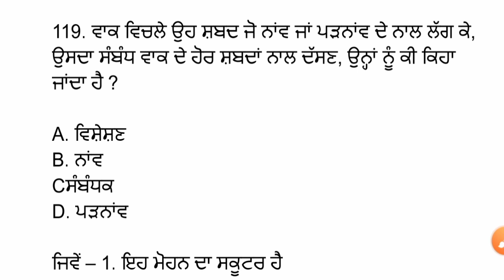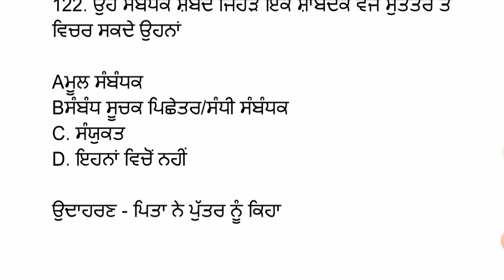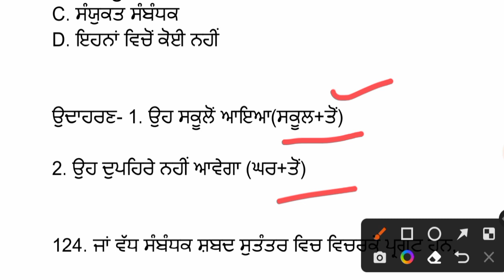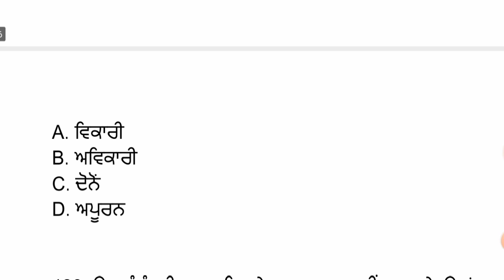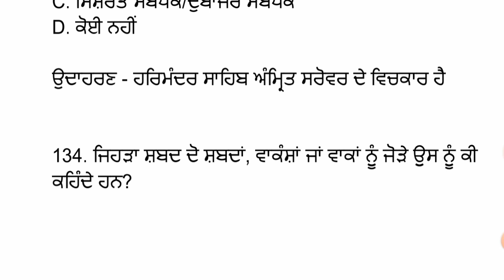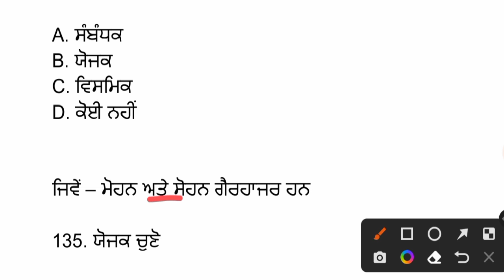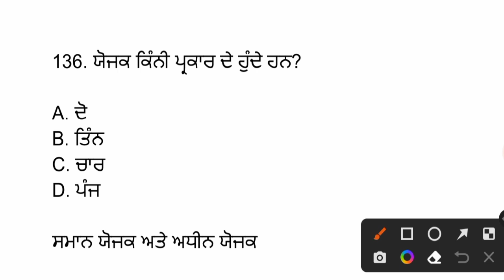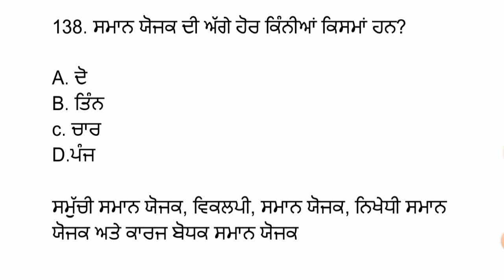COMPLETE PUNJABI GRAMMAR FOR PSSSB FOREST GUARD/VDO/CLERK | Punjabi Grammar MCQ's psssb (part 8)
Complete Punjabi Grammar
All Important 500 MCQs of Punjabi Vyakaran
Punjab Exams
Complete Punjabi Grammar in One Video
All Important 1000 MCQs of Punjabi Vyakaran

ਪੂਰੀ ਪੰਜਾਬੀ ਵਿਆਕਰਣ ਦਾ ਨਿਚੋੜ ਇੱਕ ਹੀ ਵੀਡਿਓ ਵਿਚ
500 ਪ੍ਰਸ਼ਨਾਂ ਦਾ ਸੰਗ੍ਰਹਿ
ਭਾਸ਼ਾ ਅਤੇ ਪੰਜਾਬੀ ਭਾਸ਼ਾ
ਵਿਆਕਰਨ
ਵਰਨ ਬੋਧ : ਗੁਰਮੁਖੀ ਲਿਪੀ ਤੇ ਵਰਨਮਾਲਾ
ਸ਼ਬਦ-ਬੋਧ
ਸ਼ਬਦ-ਜੋੜ (ਸ਼ਬਦ-ਸ਼ੁੱਧੀ)
ਸ਼ਬਦ-ਰਚਨਾ : ਸਮਾਸੀ ਸ਼ਬਦ
ਉਤਪੰਨ ਸ਼ਬਦ : ਅਗੇਤਰ, ਪਿਛੇਤਰ
ਅਰਥ-ਬੋਧ : ਵਿਰੋਧੀ ਸ਼ਬਦ, ਸਮਾਨਾਰਥਕ ਸ਼ਬਦ, ਬਹੁਅਰਥਕ ਸ਼ਬਦ
ਇਸ ਵੀਡਿਓ ਨੂੰ ਆਪਣੇ ਪੰਜਾਬ ਦੇ ਕਿਸੇ ਵੀ ਪੇਪਰ ਤੋਂ ਪਹਿਲਾਂ ਦੇਂਖ ਕੇ ਜਾਓ, ਜਿਸ ਵਿਚ ਪੰਜਾਬੀ ਵਿਆਕਰਣ ਆਉਂਦੀ ਹੈ ਤੁਸੀਂ 90% ਸਕੋਰ ਕਰੋਗੇ

1000 ਪ੍ਰਸ਼ਨਾਂ ਦਾ ਸੰਗ੍ਰਹਿ
Part - 1
ਨਾਂਵ (Noun)
ਕਾਰਕ (Case)
ਪੜਨਾਂਵ (Pronoun)
ਵਿਸ਼ੇਸ਼ਣ (Adjective)
ਕਿਰਿਆ (Verb)
ਕਾਲ (Tense)
ਕਿਰਿਆ ਵਿਸ਼ੇਸ਼ਣ (Adverb)
ਸੰਬੰਧਕ (Preposition)
ਯੋਜਕ (Conjunction)
ਵਿਸਮਿਕ (Interjection)
ਇਸ ਵੀਡਿਓ ਨੂੰ ਆਪਣੇ ਪੰਜਾਬ ਦੇ ਕਿਸੇ ਵੀ ਪੇਪਰ ਤੋਂ ਪਹਿਲਾਂ ਦੇਂਖ ਕੇ ਜਾਓ, ਜਿਸ ਵਿਚ ਪੰਜਾਬੀ ਵਿਆਕਰਣ ਆਉਂਦੀ ਹੈ ਤੁਸੀਂ 90% ਸਕੋਰ ਕਰੋਗੇ                         Definitely

PSSSB VDO
PSSSB forest guard exam preparation
Forest Guard & Punjab All General Knowledge Class
Punjab forest guard jobs exam
Punjab Gk Best MCQs For All Punjab Competitive Exams 2022
Punjab Gk Top MCQs Preparation

PSSSB Special EXCISE/ VDO/ Forest Guard /Cooperative Bank GS/GK Marathon